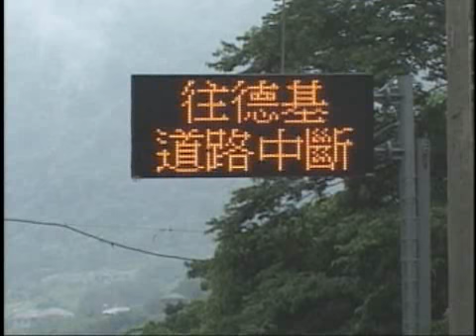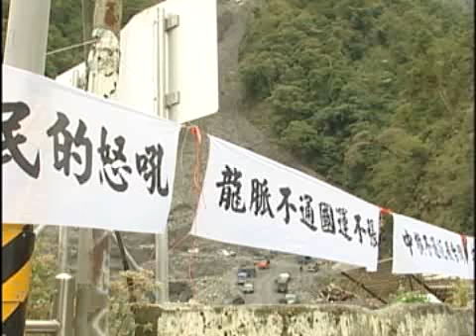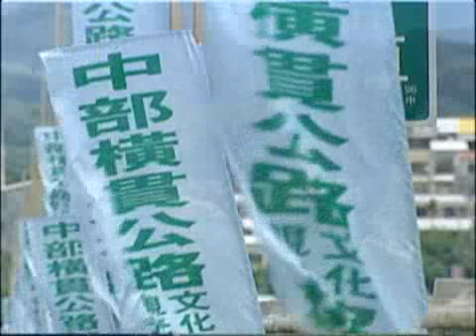中橫柔腸斷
九二一大地震受創嚴重的中橫公路，至今仍然沒有完全搶通。每逢颱風這裡必定是大家最關注的明星災區，為了解決問題，曾經有人提出封山甚至廢除中橫的想法，但是都令當地居民很不滿，因為路不通，他們就無法生活，也因此不斷向政府抗爭，希望趕快開通中橫。九年過去了，中橫是廢是存，到現在都還沒有定論。